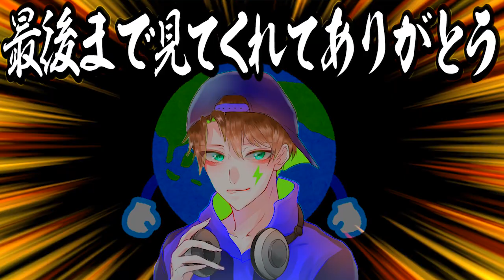圧倒的レベル差をフィジカルで突破する男。【イナズマイレブン2】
Twitterはこちら！

使用BGM
甘茶の音楽工房